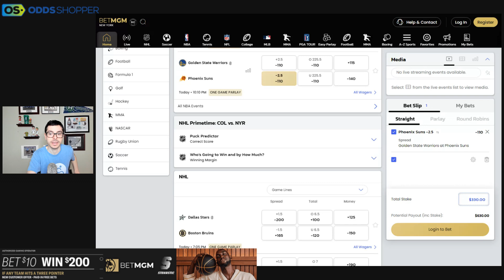Best NBA Bet Tuesday 10/25/22 | Suns vs Warriors Prediction & NBA Picks | Sharp Bet Today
Ben Rasa's best NBA bet today (10/25/22), and Suns vs Warriors prediction for opening night of the NBA season. Check out Ben's expert NBA betting picks for tonight's game.

BetMGM NO-BRAINER! Make a pregame $10 NBA moneyline bet and WIN $200 if any team makes a 3-Pointer

Bet $5+ on any sport pre-game MONEYLINE, get $200 if your bet wins on DraftKings Sportsbook

0:00 Suns vs Warriors Predictions & NBA Picks Today
0:45 Thursday Night Football Betting Recap
1:13 Suns vs Warriors Prediction & NBA Picks Today